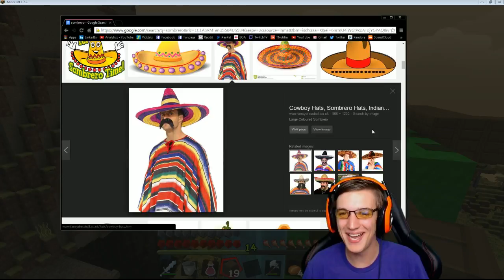END OF THE WAR! - Mianite (Day 53)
Welp, I guess its time we turned in my pride :(